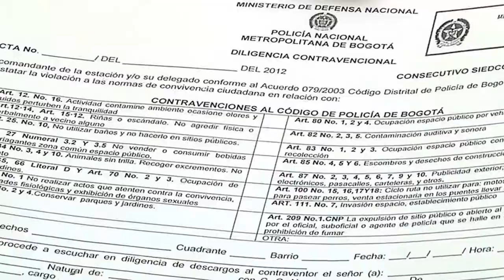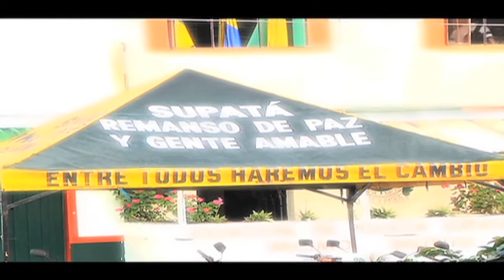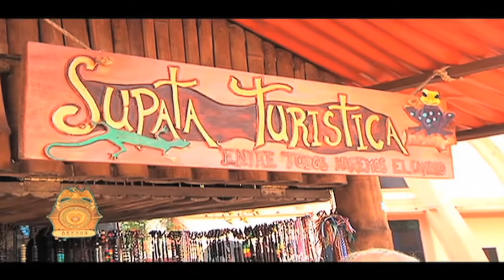Seguridad al día emision Mayo 1 de 2012 - policiadecolombia.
Emisión Mayo 1 de 2012.